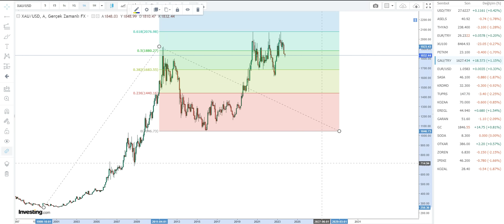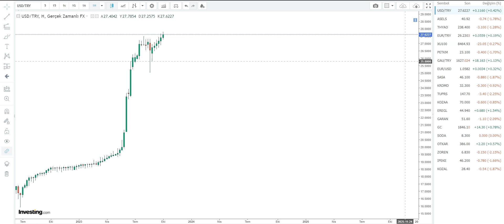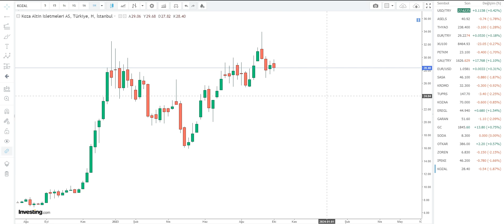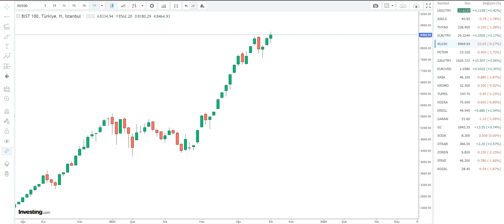BORSADA KÜÇÜK YATIRIMCI BU SEFER DİŞLİ ÇIKTI - YABANCI YATIRIMCI AKININA HAZIR OLUN GELİYORLAR...